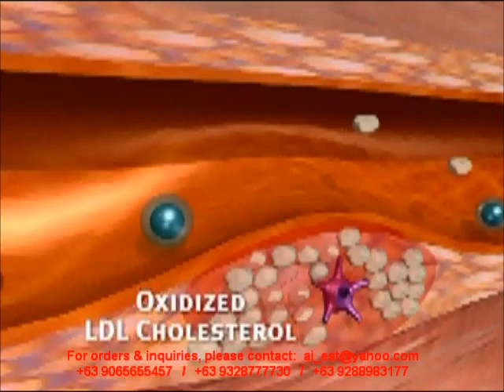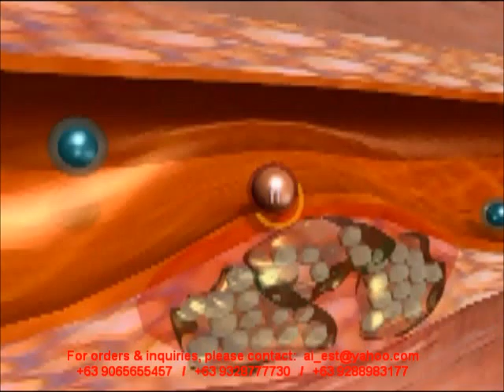Cardiovascular Health: How Cardio Works